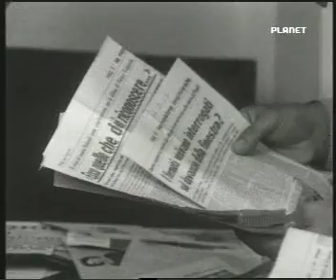CONTROSTORIA ROSSA Stragi Di Stato Tre Ipotesi Sulla Morte Di Pinelli G M Volontè,